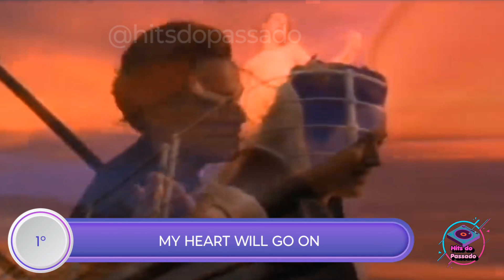TOP 10 BILLBOARD DA CELINE DION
Olá galerinha 🤗 tudo bem com vocês?
Hoje trouxemos o ranking da CELINE DION na Billboard.
É o top 10...
Esperamos que vcs curtam👍

 Registre seu comentário indicando um tema pro nosso canal
📻 Que músicas gostaria de ver por aqui? 📝

Acompanhe também nossas Playlists 👇🏽 ATUALIZADAS!

• SE INCREVA NO CANAL NOVO DE VIDEOS:👇🏽

👉🏽 -Siga a gente nas outras Plataformas Digitais!